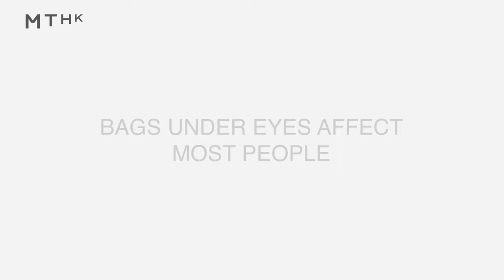PROFESSOR INTERVIEW - EYE BAGS (11 MINS)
Written by Professor Dawn Sim, Ophthalmic Surgeon at Moorfields Eye Hospital, Co-founder at MTHK

Bags under the eyes are a widespread cosmetic concern, affecting most people at some point in their lives. They are caused by various factors, including genetics, ageing, lack of sleep, diet, and stress. They can also be symptoms of an underlying medical condition, such as allergies, sinusitis, or fluid retention.

While not usually harmful, bags under the eyes can be unsightly and affect a person's self-esteem. This article discusses several available treatments to reduce the appearance of bags under the eyes, ranging from lifestyle changes to cosmetic procedures.

00:00 - Intro
00:23 - Bags under eyes affect most people
02:18 - When do you get bags under your eyes?
04:41 - How to prevent and reduce the appearance of bags under eyes
07:17 - Eyelid surgery - Blepharoplasty
09:12 - The different types of bags under eyes
11:39 - Get in touch & send us your questions.